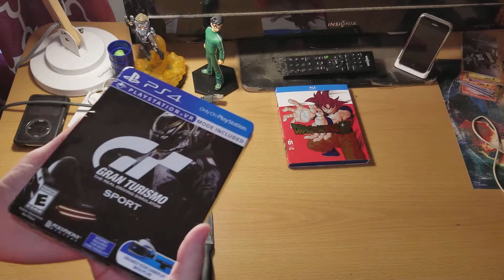Gran Turismo Sport limited edition unboxing